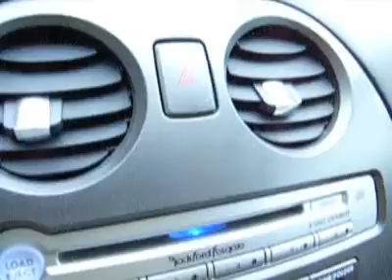2006 Mitsubishi Eclipse BJT460B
2006 MITSUBISHI ECLIPSE Laconia, NH
Stock

Only 58k miles! Leather! Moonroof! Sporty V6 engine! This thrilling 2006 Mitsubishi Eclipse has a 3.8L V6 SOHC MIVEC 24V, Alloy wheels, CD player, Dual front impact airbags, Dual front side impact airbags, MP3 decoder, Power windows, Rear anti-roll bar, Remote keyless entry, and Spoiler. This terrific Mitsubishi is one of the most sought after used vehicles on the market because it NEVER lets owners down. Family owned and operated since 1951 Irwin Toyota Scion Ford Lincoln Hyundai is a NH dealership committed to getting you the best deal on pre-owned vehicles. Never worry when you buy an used vehicle from us; our Worry Free Guarantee includes: 1. Money Back Guarantee; 2. Vehicle Exchange Promise; 3. Live Market Pricing; 4. Free Real Deal Report; 5. Free Carfax; 6. All vehicles are priced thousands below book value; 7. Service Department performs a 125 rigorous inspection. Ask your sales consultant for details. You can feel confident in our low advertised prices before you buy. We empower our customers with the Real Deal, an independent, live, and objective price check system. Not only will you see the prices for our vehicles, you can compare the prices, trim levels, and mileage of similar vehicles in real time. Just e-mail or call us and we can send you a personalized link to view your own Real Deal report. It's that simple and best of all it's FREE. Our Live Market Pricing is another way we demonstrate our pre-owned vehicle pricing transparency. We do careful market research of similar vehicles within 250 miles of Laconia NH and simply price ours to be the best value saving you both time and money. Each vehicle purchase comes with an automatic enrollment in our Owner's Advantage Rewards Program including Service and Parts credits... and every 5th oil change is free!